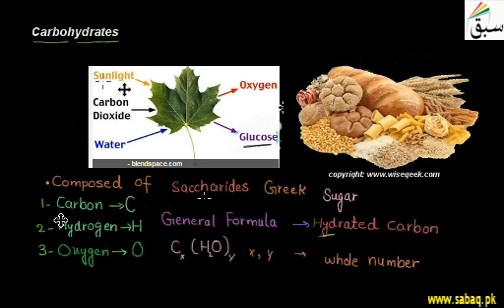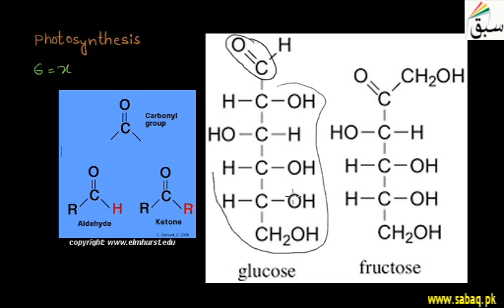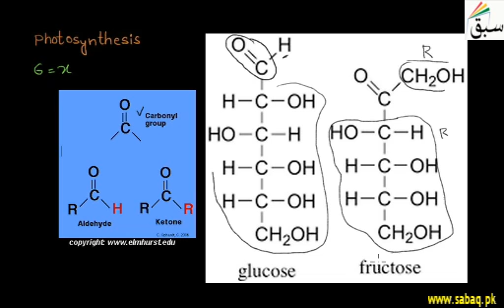Carbohydrates, Biology Lecture | Sabaq.pk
Carbohydrates are biological molecules made of saccharide units, for example glucose and fructose
This video is about: Carbohydrates . Practice tests and free video lectures for Physics, Chemistry, Biology, Math’s, Computer Science, English & more subjects are also available at Sabaq.pk. So, subscribe to Sabaq.pk/Sabaq Foundation now and get high marks in your exams.

CLASSES WE COVER AT SABAQ.PK / SABAQ FOUNDATION:

1. KG
2. Class 1
3. Class 2
4. Class 3
5. Class 4
6. Class 5
7. Class 6
8. Class 7
9. Class 8
10. Class 9
11. Class 10
12. Class 11
13. Class 12
14. Class 13
15. Class 14
16. MCAT
17. ECAT
18. CSS

BOARDS WE COVER AT SABAQ.PK / SABAQ FOUNDATION:

1. FBISE
2. Sindh Board
3. KP Board
4. Balochistan Board
5. Cambridge

STUDY MATERIAL WE OFFER AT SABAQ.PK / SABAQ FOUNDATION:

1. Physics Lectures
2. Chemistry Lectures
3. Mathematics Lectures
4. Biology Lectures
5. English Lectures
6. General Science Lectures
7. Computer Science Lectures
8. General Math Lectures
9. Accounting Lectures
10. Statistics Lectures
11. Advance Accounting Lectures
12. Cost Accounting Lectures
13. Practice Tests
14. Physics Practical
15. Chemistry Practical